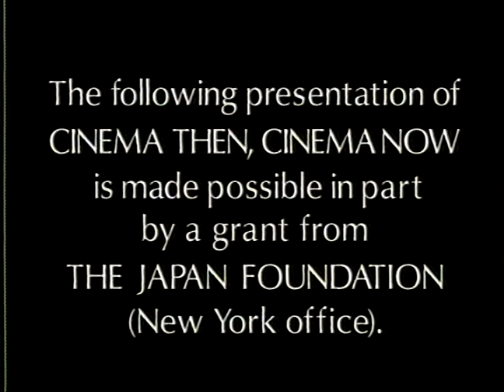Fires on the Plain | Cinema Then, Cinema Now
On this episode of Cinema Then, Cinema Now, Professor Jerry Carlson (College of Staten Island) sits down with Paul Schrader to discuss the Kon Ichikawa film Fires on the Plain (Japan, 1959). Recorded on May 27th, 1993 at the Borough Manhattan Community College Media Center.

This program was digitized, captioned, and made accessible in 2021 as part of "Uncovering CUNY's Audiovisual Heritage," a preservation project funded by Council on Library and Information Resources (CLIR).

Guest List
Prof. Jerry Carlson Professor of Film Studies, City College of New York
Paul Schrader

Cinema Then, Cinema Now is a film series with lively discussion hosted by Jerry Carlson, professor of Cinema Studies at The College of Staten Island of The City University of New York.

CTCN0156